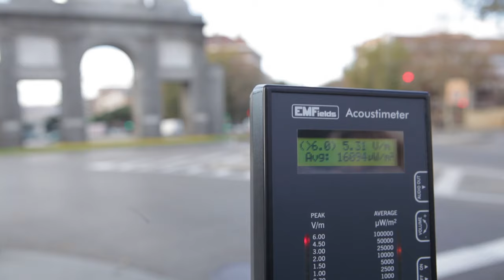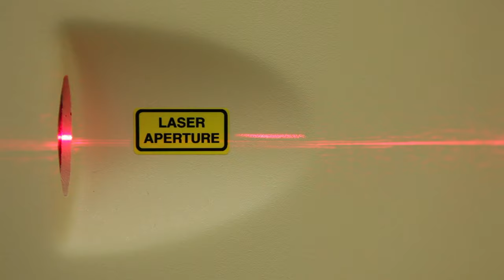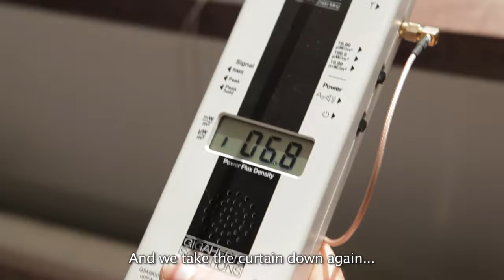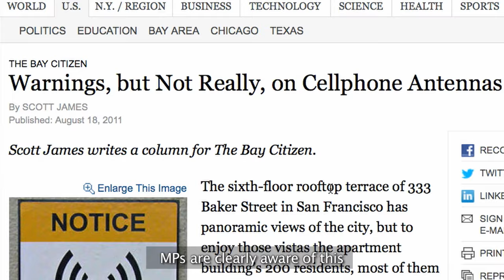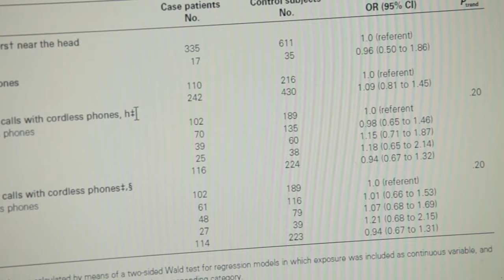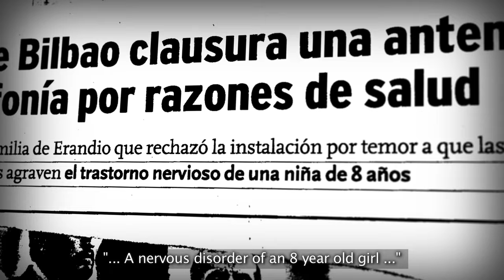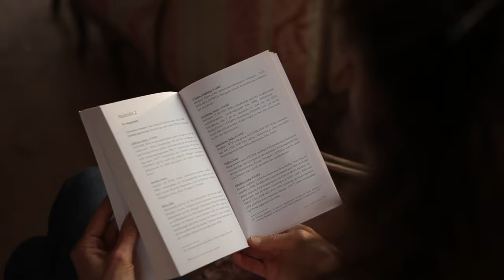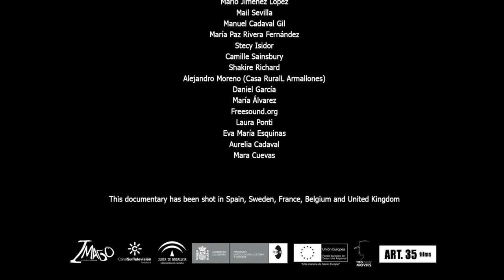Effects of microwave technology and health - True Story Documentary Channel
We cannot see the waves, we cannot hear them, we cannot touch them, but they are all around us, invading the air, irradiating our body and the environment. An Invisible Threat looks at the relationship between microwave technology and health, investigating the conflicts of interest among industry representatives, politicians, scientists and consumers that leave us unprotected to the effects of radiation. Microwave effects are currently being analysed and debated in almost all developed countries. The question is, are we prepared for the answers.